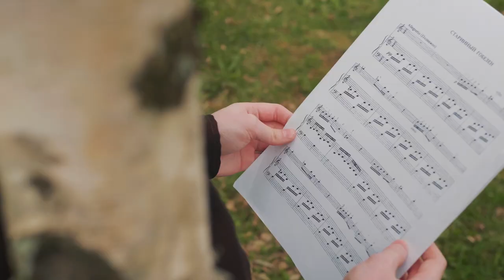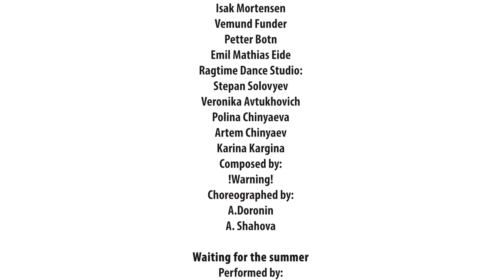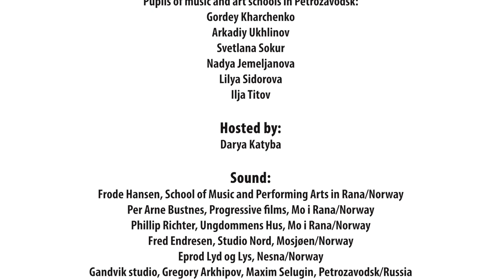PetRa - Norwegian/Russian project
PetRa is one of our largest projects so far.
Over 300 children and youth from Mo i Rana, Norway and Petrozavodsk, Russia participated to set focus on the friendship between the two cities and proudly show their respective cities.
Each group made separate small musicvideos, which resulted in a full-length film that premiered at Smeltedigelen musicfestival the 29th of September 2021.

Participants:
BliMe: Mo Schoolmusic, Dancers Flere farger/Lyngheim skole
IT coreography: Art Factory by Tip Toe, coreography Janne D.Kristiansen
Wintertime: Gruben Childrenschoir
Friends: Haukneschoir, Gruben Childrenschoir
Ben: Students from Rana school of art and performance
Irish party: Students from Rana school of art and performance
Minuet: Dancers and musicians from Balakirevs musicschool
Ancient Tapastry: Ensemble from Sviridovs musicschool
Garden of my Thoughts: Band Warning! from Rana school of art and performance
Cypher: Children from rap project Mo i Rana, House of Youth Mo i Rana
Karelia: Tellervochoir and Gruben childrenschoir
Winter: Ensemble Vesläžed
Happy: Students from Rana school of art and performance

Projectmanager: Elena Beck
Musical director: Dasha Katyba
Creativ director: Ida Hiller
Instructors, coreographers from the different gruops
Audio: Eprod, Frode Hansen, Studio Nord, House of Youth, Georgy Arkhipov.
Film: Progressive film by Per Arne Bustnes, Mo i Rana
Georgy Arkhipov, Petrozavodsk, Russia

The project is supported by Barents Secretariat,
Rana Municipality, Nordland County Council and Mo Industrial Park.